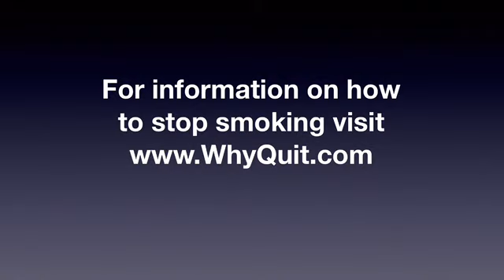The pitfalls of forming a buddy system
Discusses pitfalls of establishing a buddy system for quitting smoking with a family a member or friend. Combines concepts of two earlier videos that discussed buddy system issues in real world settings or when quitting with online quit site support,

Important Channel Update:
As of December 26, 2020 I am no longer responding to comments on any video on this channel. The video explains why I am no longer providing live online support.